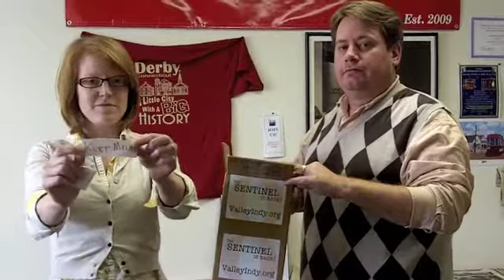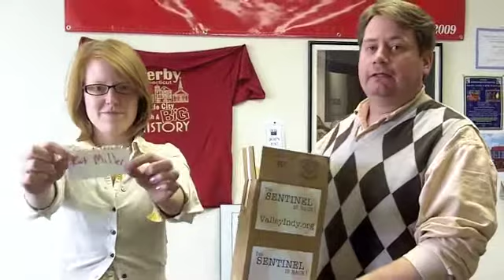Seymour Debate, OCT 27!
Jodie Mozdzer and Eugene Driscoll pick names to determine the order for opening statements and question order in the Seymour First Selectman debate, to be held on Oct. 27 at 7 p.m. at the Seymour High School auditorium.